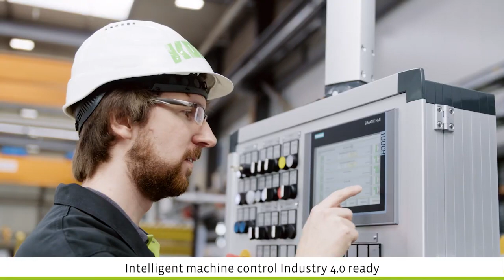KOHLER's New Generation Strip Feeding Line